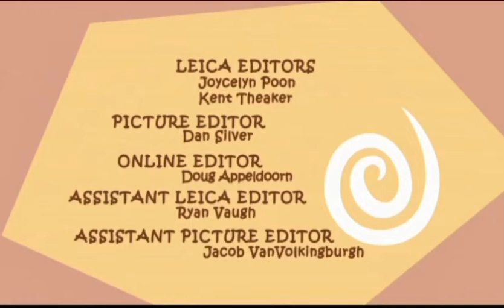frankie y los zhu zhu pets|T1 E23 pelota en casa/los zhu publicistas|feed panregional